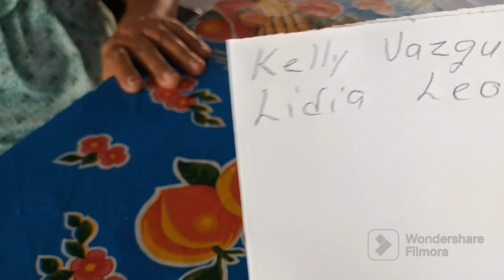Doblando +papel /pura 😂 con Mary/Una rica conserva 😋 /Felicitemos a Licha Jr x su cumpleaños 🙏🎂🎁🎊🎈